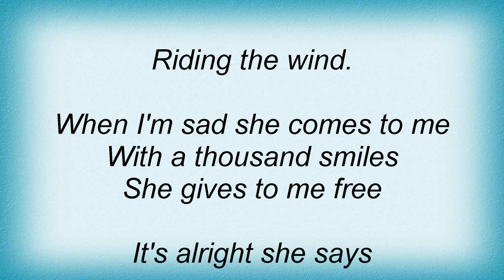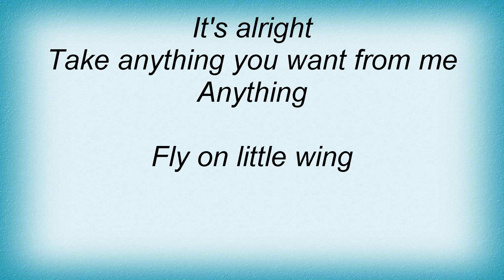Sting - Little Wing Lyrics